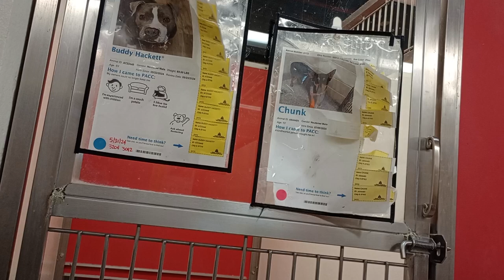Buddy Hackett 5y A723448 Chunk 1y A844481 kennel 172 PACC shelter Deaf Buddy has hall monitor job943